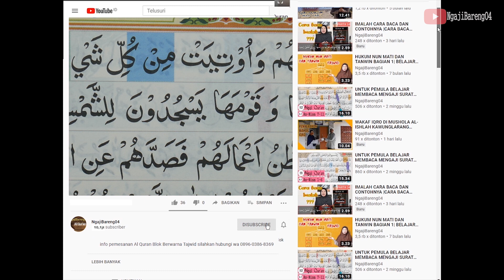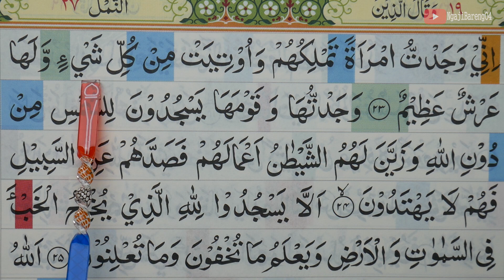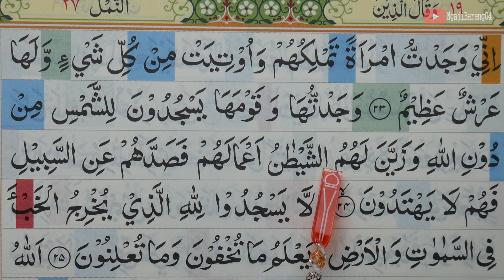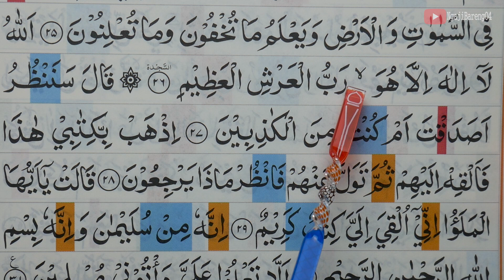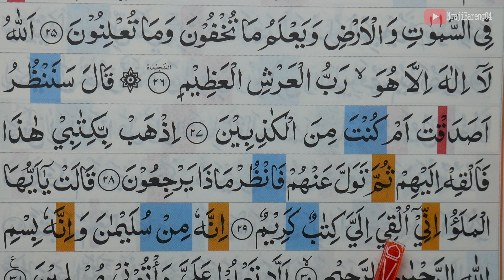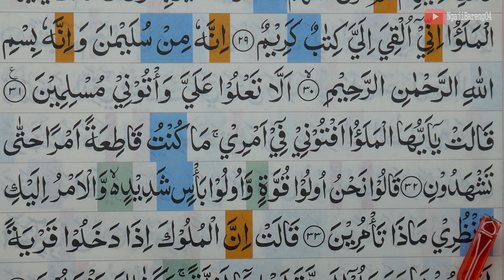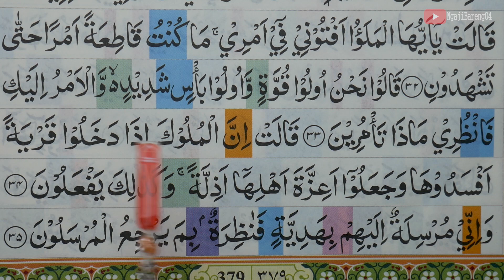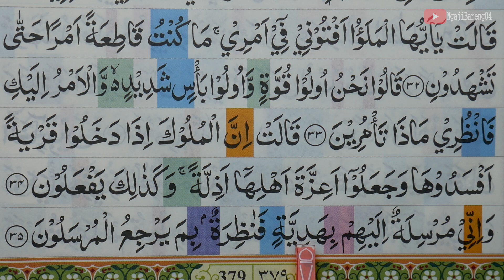BELAJAR MENGAJI QURAN SURAH AN NAML AYAT 23-35 PELAN DAN TARTIL PART 406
Ngaji untuk pemula Belajar mengaji Al Quran Surah An-Naml ayat 23-35 secara pelan dan tartil.  silahkan tonton video sampai selesai.

 belajar mengaji quran surah An-Naml ayat 23-35 merupakan salah satu episode yang selalu tayang sehari 2 kali yaitu pagi dan sore hari tepatnya setelah sholat shubuh dan magrib.

Untuk Surah An-Naml dari awal sampai akhir bisa di tonton diplaylist ini